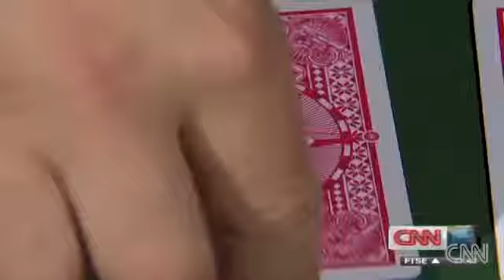News Corporation 'May Have Broken US Law Bribing Police' - NOTW Phone Hacking NEW 1749